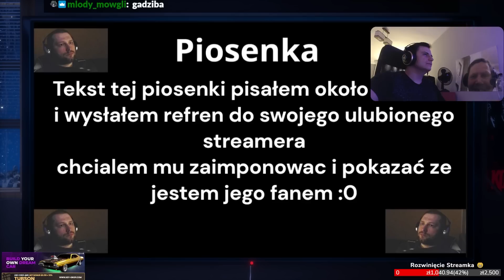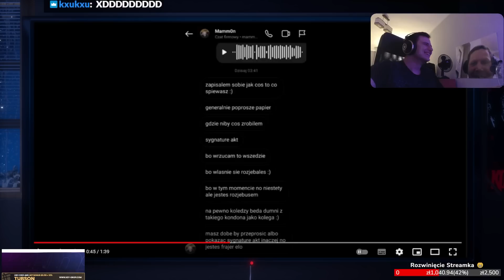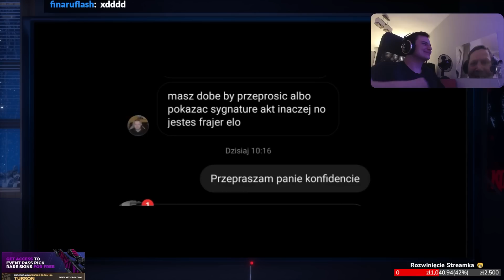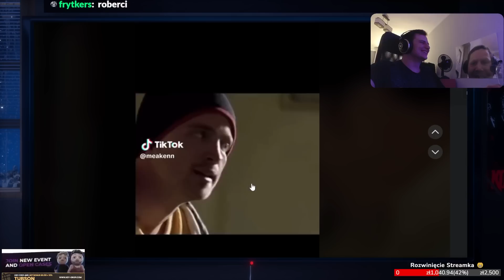TUBSON OGLĄDA MAMMONA I 3 GODZINNA WALKA Z BOSSEM W DIABLO 4